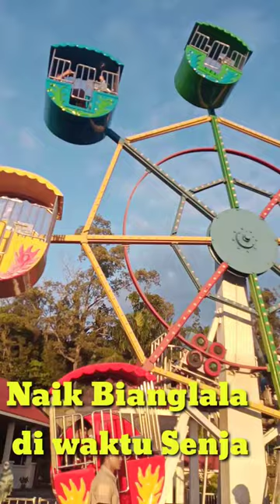Spark Lembuswana Samarinda-Naik Bianglala Di Waktu Senja